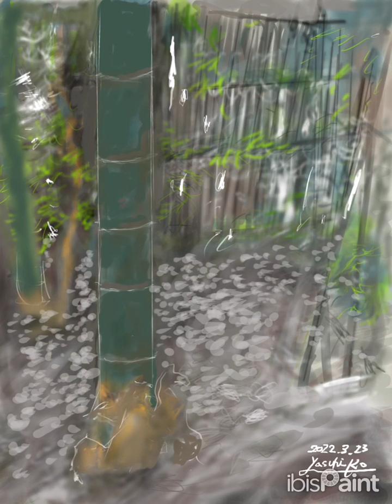大宮八幡宮、竹林で見つけた竹の子の皮。